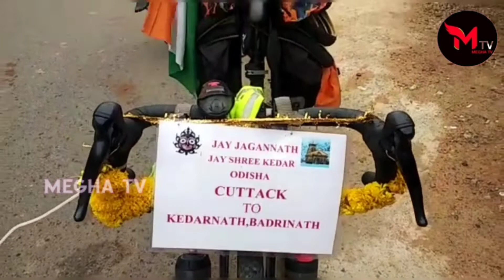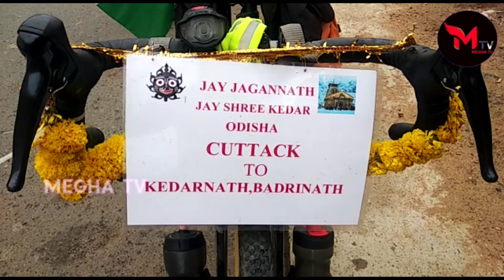ପରିବେଶ ସୁରକ୍ଷାବାର୍ତ୍ତା ନେଇ କଟକରୁ କେଦାରନାଥ ସାଇକେଲ ଯାତ୍ରାରେ ଯୁବକ ।